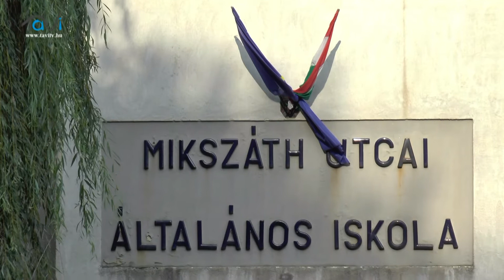De nehéz az iskola táska! Megkezdődött az új tanév. - Tavi TV